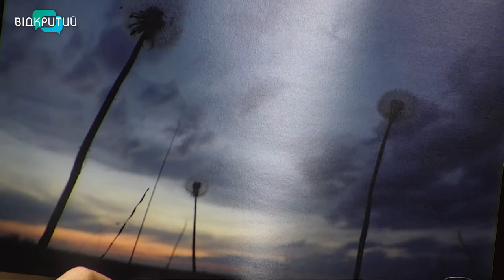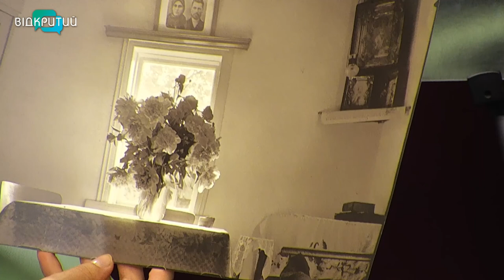Олексій Шпак - фотохудожник у програмі "Фреш" з Юлією Сиротою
Фото, яке живе; портрет, що дихає; пейзаж, на який хочеться дивитися безкінечно.
Саме так сприймаються роботи талановитого фотохудожника - Олексія Шпака.
Про фотографію рідної України в ефірі програми "Фреш". _______________________________________________